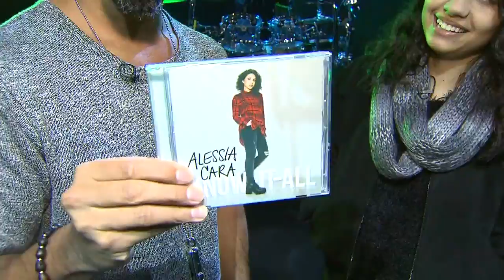Video: Devo Brown’s KiSS 92.5 Weekly Top 3 songs: Jan. 17, 2016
Devo Brown takes a look at the top three songs from the past week as well as new music for the upcoming week.